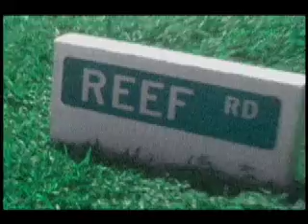PALM BEACH SURF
A PROJECT LOA PRODUCTION PRESENTS FUN DAYS IN SOUTH FLORIDA SURF